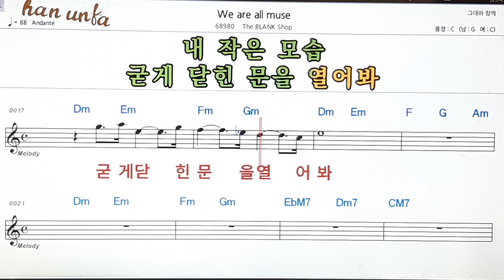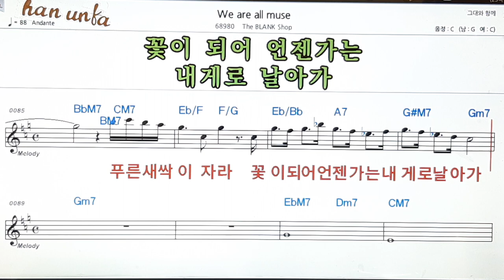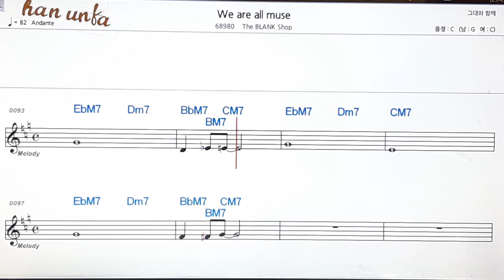We are all muse/The black shop👍노래 반주, 코드 악보,가라오케💋Karaoke*Sheet Music*Chord*MR